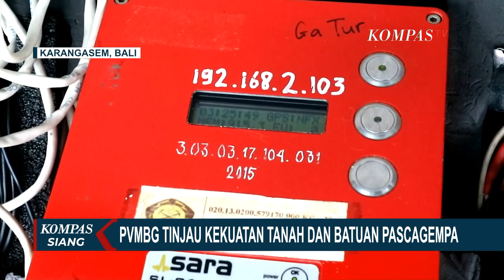Berdasarkan Data BPBD Karangasem, Jumlah Rumah Rusak Berat Akibat Gempa Bertambah jadi 586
BALI, KOMPAS.TV - Sempat dibuka, akses jalan menuju Desa Terunyan, Bangli, Bali, Kamis (21/10) pagi, kembali ditutup.

Penutupan dilakukan lantaran kondisi tanah yang labil, pasca-gempa bermagnitudo 4,8 yang terjadi pada Sabtu lalu.

Penutupan dilakukan untuk menghindari bahaya bagi pengguna jalan.

Sebab, kondisi tanah yang labil menyebabkan beberapa kali terjadinya longsor.

Penutupan akses jalan ini membuat ribuan warga di Desa Terunyan, Abang Songan, dan Abang Batudinding kembali terisolasi.

Pendataan masih terus dilakukan terhadap bangunan yang rusak akibat gempa magnitudo 4,8 yang terjadi di Bali, pada Sabtu lalu.

Di Kabupaten Karangasem, lebih dari seribu bangunan rusak akibat gempa.

Berdasarkan data Badan Penanggulangan Bencana Daerah, BPBD Karangasem, gempa mengakibatkan 586 bangunan rusak berat, sebanyak 43 bangunan rusak sedang, dan 1.369 bangunan rusak ringan.

Bangunan yang rusak akibat gempa tersebar di tujuh kecamatan.

Selain rumah, bangunan yang rusak merupakan tempat ibadah.